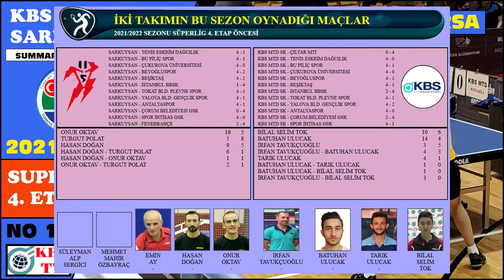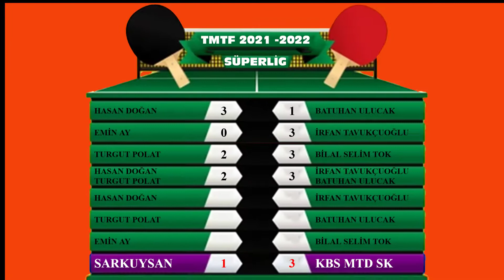GENİŞ ÖZET | KBS MTDSK - SARKUYSAN | TMTF 2021-2022 SÜPERLİG 4. ETAP MÜSABAKASI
KBS MTDSK
SARKUYSAN
TMTF 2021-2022 SÜPERLİG 4. ETAP MÜSABAKASI
Çekirge Kapalı Spor Salonu
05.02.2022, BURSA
GENİŞ ÖZET